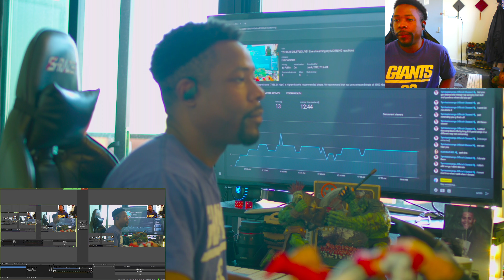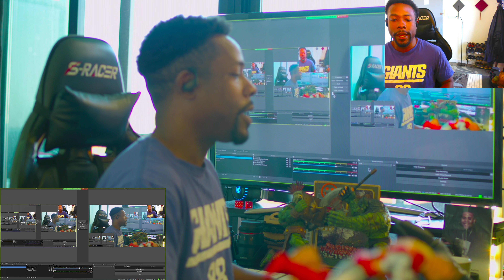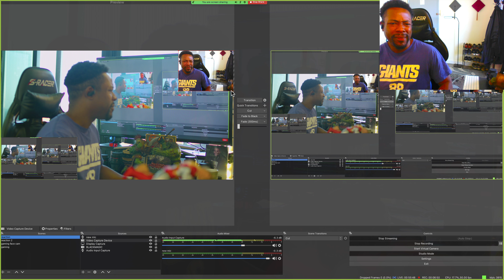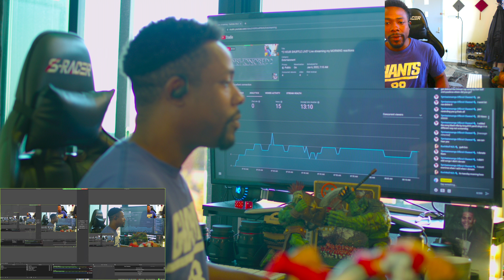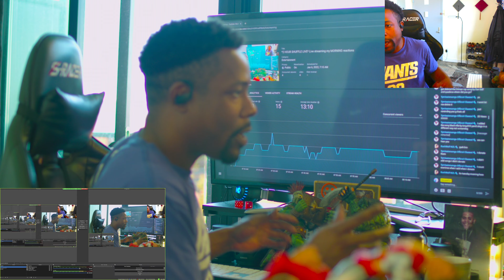on the DAN BULL ish DAN BULL - DISHONORED 2 RAP (REACTION)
Moseefus reacts to Dan Bull.
Dishonored 2 Rap is a song dropped by Dan on YouTube in 2016